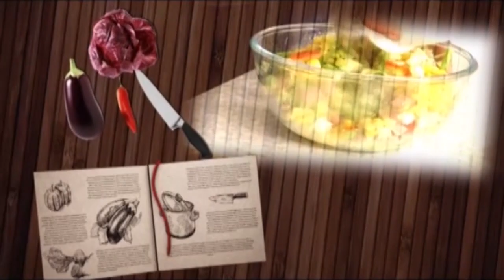Tsikonina DU 12 Aout 2017 Dinoh 01 BY TV PLUS MADAGASCAR